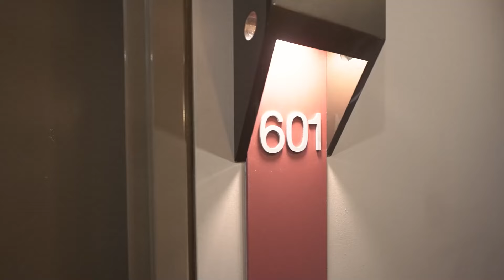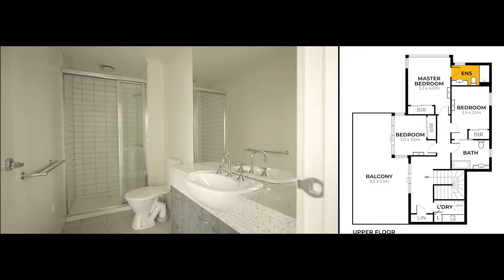601/118 Dudley Street, West Melbourne - Property Walk Thru Video - Hodges South Melbourne